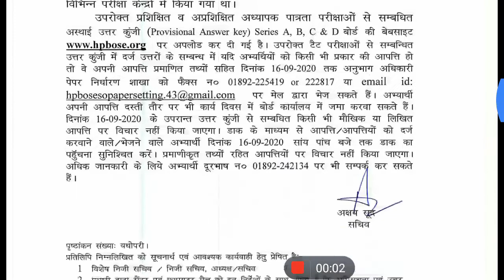HP tet non-medical official answer key 2020